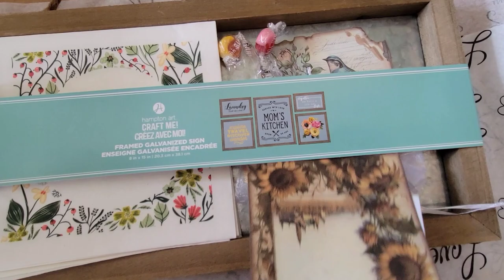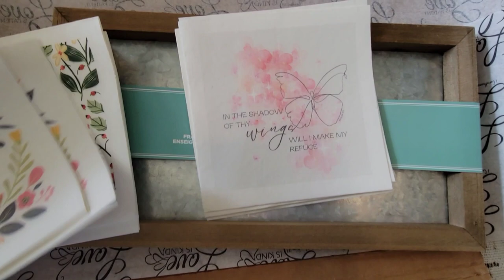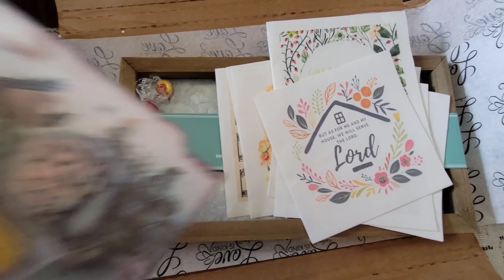Butterfly Rustic Galvanized Sign Idea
Here's how to make a gorgeous butterfly rustic galvanized sign with a napkin from ChristianCraftPaper plus a few more items!